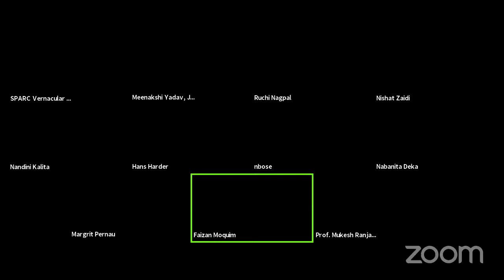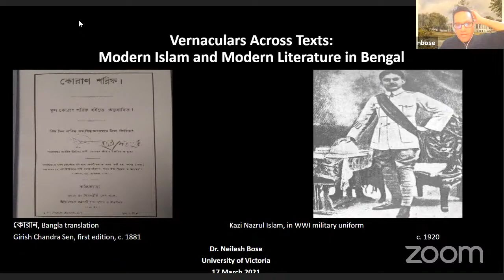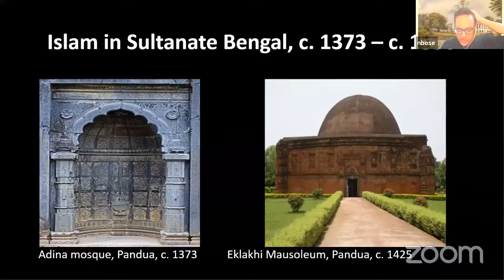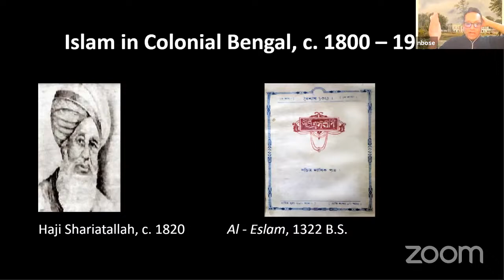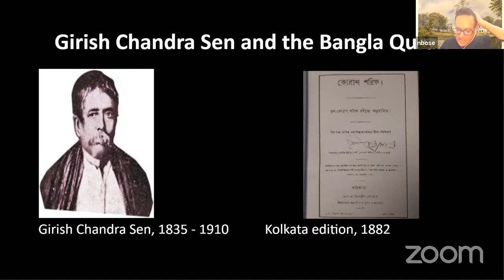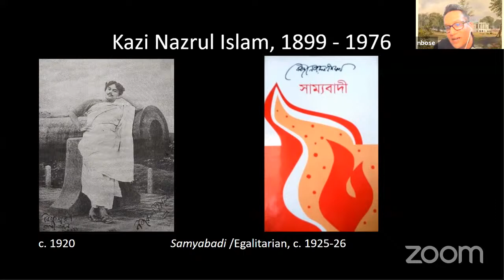Day 3 - Session 2: Language Ideologies and the 'Vernacular' in South Asia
SESSION 2: Plenary Address (10:10: 45 AM –11: 15 AM IST)

10:45 AM–11:15 AM: Dr. Neilesh Bose, Associate Professor and Canada Research Chair, Department of History, University of Victoria
“Vernaculars across Texts: Modern Islam and Modern Literature in Bengal” (20+10 mins. Q/A)
(10:15 PM–10:45 PM PDT on March16)

Chair: Prof. Mukesh Ranjan, Department of English, Jamia Millia Islamia

Rapporteurs: Nabanita Deka and Md. Faizan Moquim